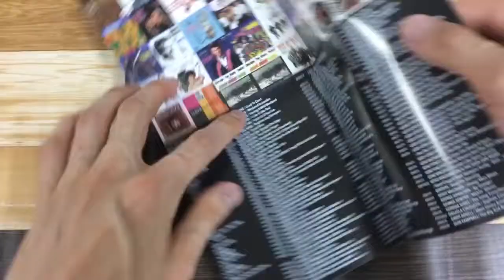ODR6790-92 スキーター・デイヴィス『スキーター・デイヴィス・コレクション』 紹介動画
SKEETER DAVIS 『Skeeter Davis Collection』
2019年5月24日発売

カントリーの歌姫スキーター・デイヴィスによる珠玉のポップ・コレクション！
「エンド・オブ・ザ・ワールド」（63年全米2位）の世界的ヒットで知られるポップ・カントリーの歌姫スキーター・デイヴィスが、そのヒットをきっかけにポップスの分野に進出して63～66年に発表した3枚のアルバムを纏めた独自企画ボックスが登場。素朴で誠実な佇まいと温かい歌声でカントリー・ソングを披露してきた従来の彼女とはひと味ちがう、明るくて爽やかな歌世界を楽しむことができる、ポップス・ファンにとって嬉しいコレクションだ。（3枚組BOX仕様）。